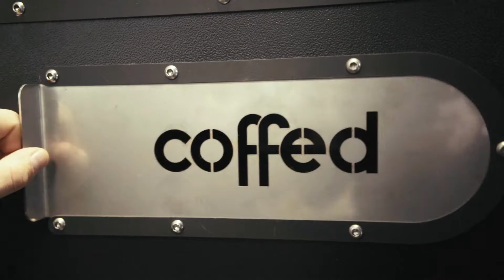Green coffe made for satisfaction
Kawa